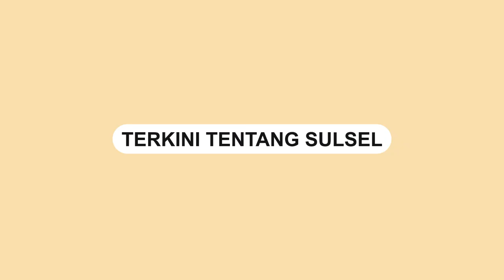Soal Keppres Pindah Ibu Kota, Jokowi: Kalau Soal Tanda Tangan Gampang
Presiden Joko Widodo kembali menanggapi pertanyaan wartawan soal pemindahan Ibu kota ke Nusantara (IKN).

Jokowi perlu memastikan betul terkait kesiapan fasilitas di IKN.

Mulai dari infrastruktur, logistik, listrik, Sumber Daya Manusia, hingga sarana sekolah dan rumah sakit.

Hal tersebut disampaikan Presiden Jokowi saat menghadiri acara di JCC Senayan, Jakarta, Rabu (18/9/2024) pagi.

Terkait penandatanganan Keppres pemindahan ibu kota negara bisa dilakukan dirinya atau Presiden Terpilih, Prabowo Subianto.
Video terkini dan terbaru..